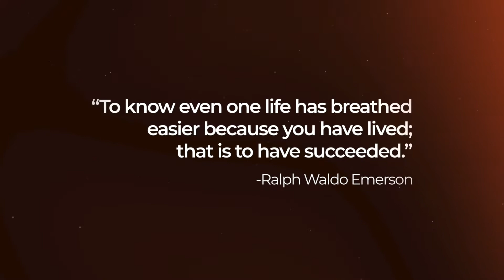National Nurse Week